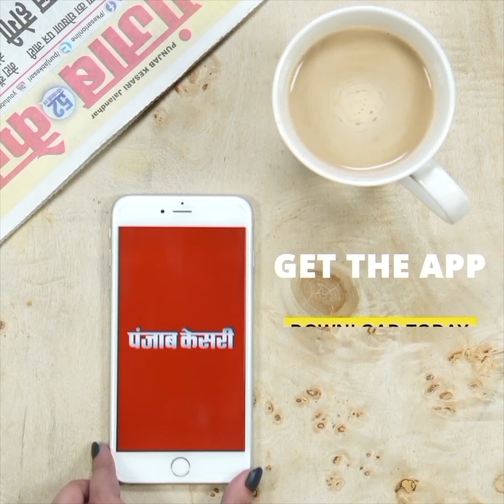दबंगों का कहर! युवती की आंखों में मिर्ची पाउडर डालकर पैसों से भरा बैग ले उड़े चोर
दमोह में बदमाशों का कहर
  युवती से पैसों से भरा बैग ले उड़े चोर
  आँखों में मिर्ची पाउडर डालकर की लूट
 सरस्वती शिशु मंदिर के पास की घटना
पुलिस ने आरोपियों की तलाश की शुरू